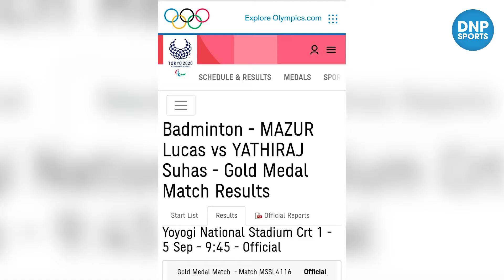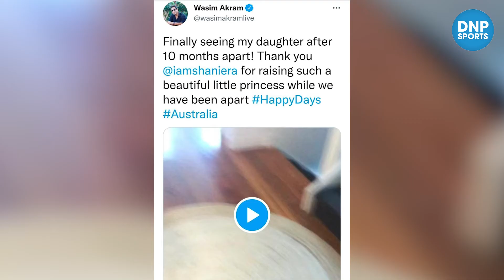Top 5 Sports Stories Of The Day।। खेल जगत से जुड़ी 5 बड़ी ख़बरें || DNP Sports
रवि शास्त्री ने बताई धोनी के संन्यास लेने की असली वजह